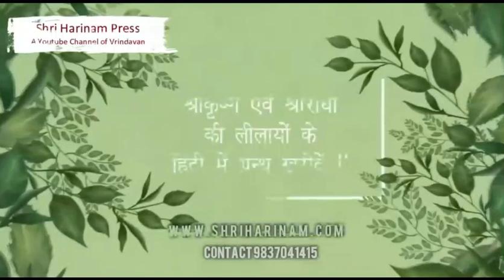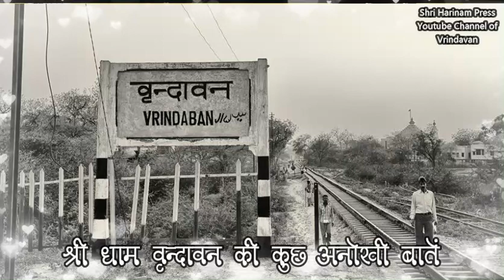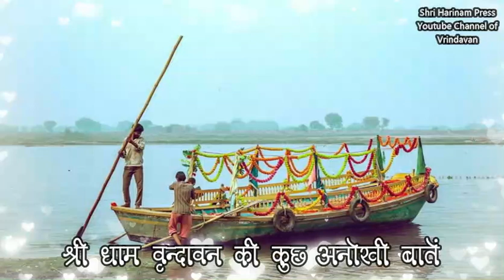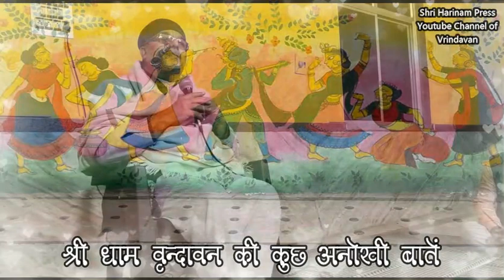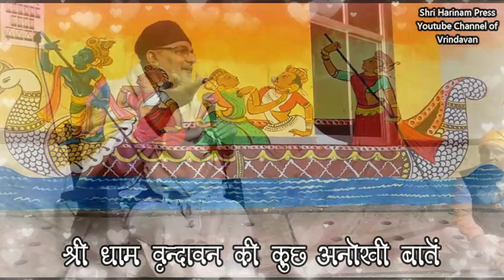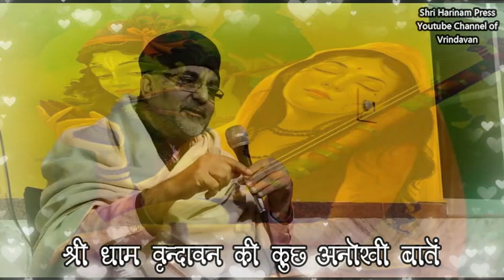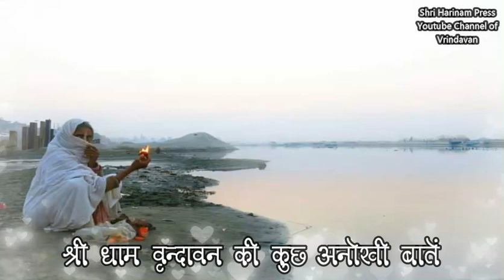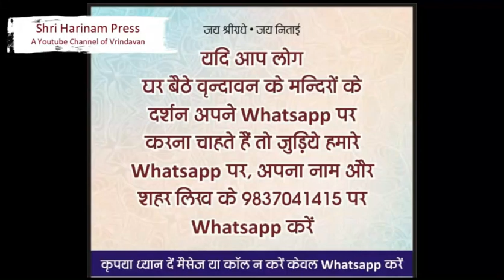श्रीधामवृंदावन की कुछ रहस्यमयी बातें ।। जो लोग बाहर से आके वास कर रहे है वो लोग जरूर सुनें ।।